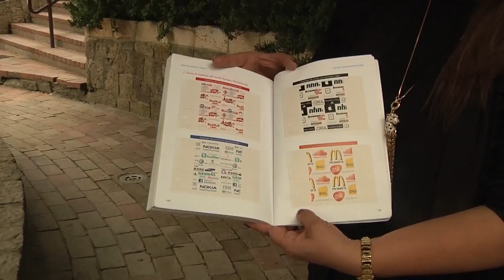¡Aquí llegan las mejores historias del Poli! Agenda 7TV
En nuestra primera emisión de este semestre, conoce la historia de Laura Rodríguez, la actriz principal de la novela “Diomedes” del canal RCN, quien estudia en nuestra Institución. Además, te presentaremos a los nuevos miembros del grupo Explora y  las oportunidades que ofrecen los semilleros de investigación. Diviértete con las creativas excusas de nuestros estudiantes, cuando llegan tarde a clase o se les olvida hacer sus trabajos académicos.